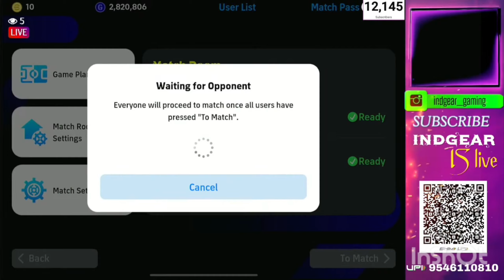Best formation in eFootball 2024 | Quick Counter Gameplay | IndGear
I defeat this opponent win 6-0 with best formation.
It's a part a quick counter gameplay. Enjoy!!

Note: You can redeem your points in Gift Voucher or in many other benefits:
⚽eFootball World

For 1v1 comment your room id. I'll join you asap.
🌐 Connect with IndGear:
🔗 Let's trend together! Use the hashtag GamingWithINDGEAR to share your thoughts, predictions, and favorite moments from the stream. It's not just a game; it's an experience! ⚡️